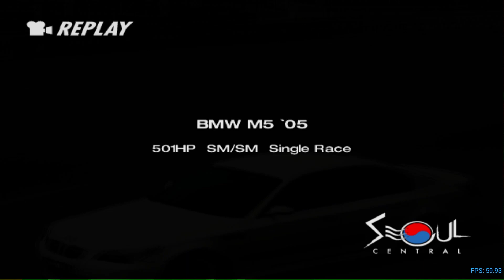BMW M5 Gran Turismo 4 PS2 Full HD (Gameplay and Replay)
What other games would you like to watch?